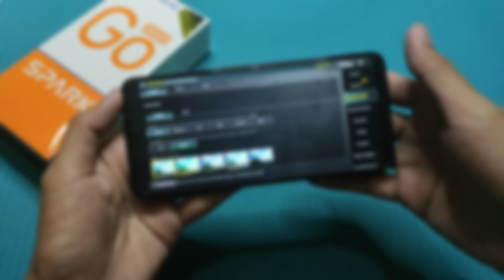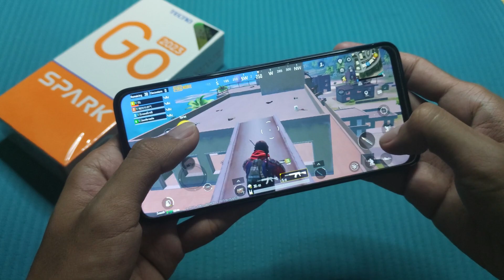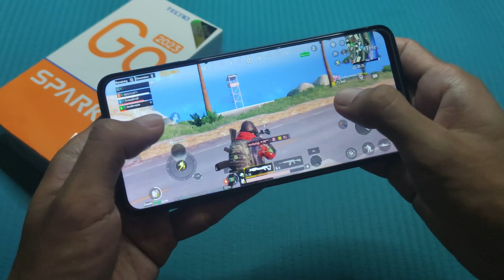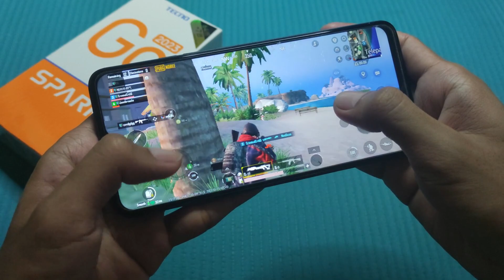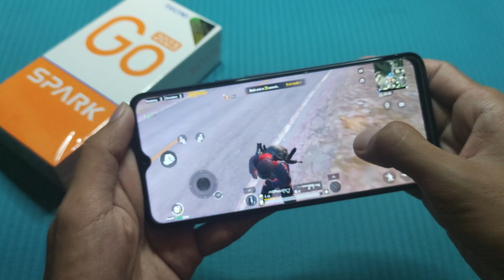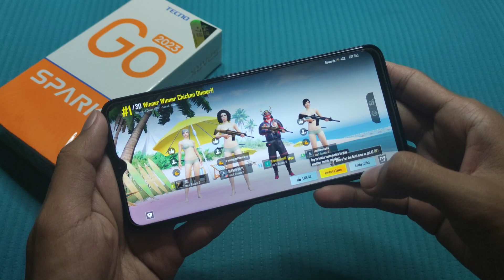PUBG Mobile in Tecno Spark Go 2023 (Hand Cam)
PUBG Mobile in Tecno Spark Go 2023 (Hand Cam Gameplay)

Game Test of PUBG Mobile Lite in Tecno Spark Go 2023
- Android version: 12 ; HIOS: 12
- CPU: Mediatek MT6761 Helio A22 (12 nm)
- RAM: 4GB
- Resolution: 720P